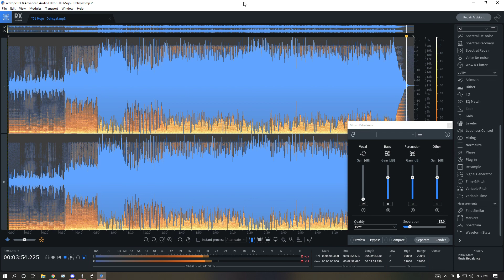Mojo - Dahsyat - iZotope RX 8 Music Rebalance - Remove Vocals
Dahsyat
By Mojo

Join The Arcadia Family Today!